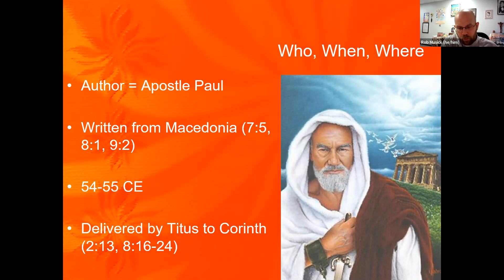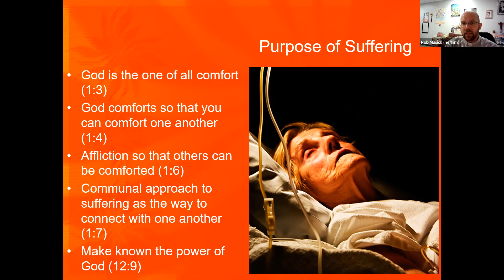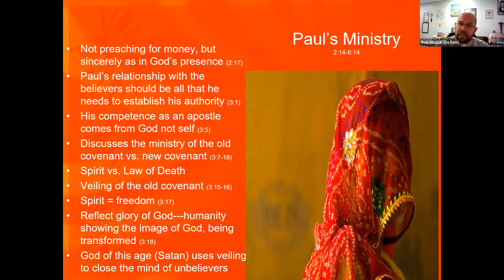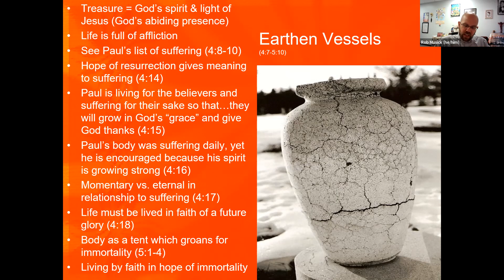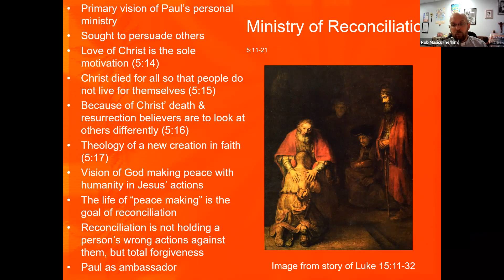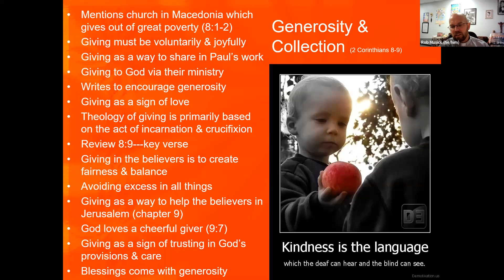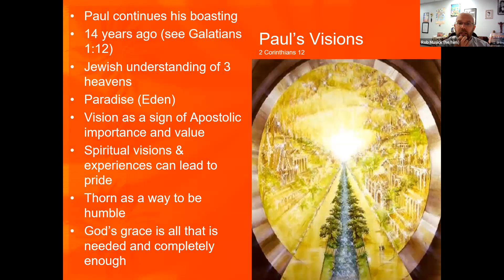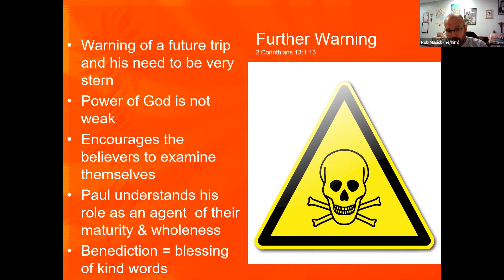REL 214: Letter of 2 Corinthians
Brief discussion on 2 Corinthians